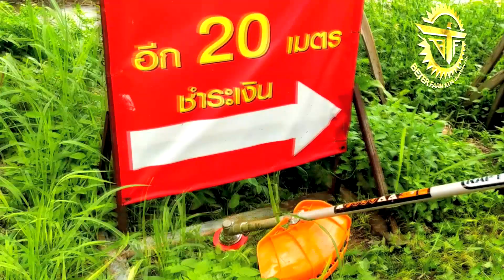จานพร้อมเอ็นตัดหญ้า 3 มิล Better farm ตัดตามซอกหินหรือบริเวณกำแพงได้ง่ายๆ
ไอดีไลน์ @betterfarm โทร.086-193-9992